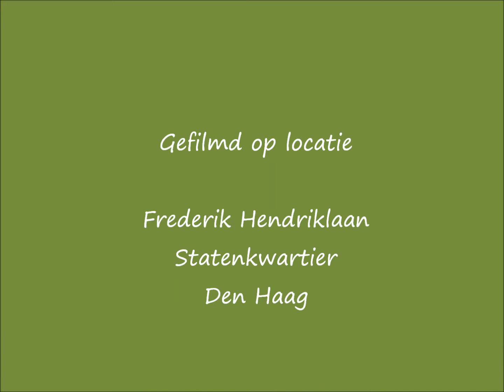Kraampjesmarkt De Fred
Kraampjesmarkt